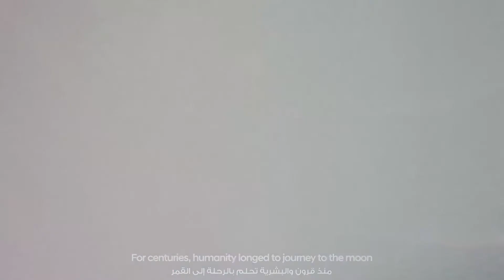"Hyundai Hydrogen Vision " "رؤية الهيدروجين من هيونداي "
كانت أبولو 11، أول مركبة فضائية تهبط على سطح القمر عام 1969، مجهزة بخلايا وقود الهيدروجين. وساهمت الخلايا بتشغيل الأجهزة الكهربائية في المركبة الفضائية وتوفير مياه الشرب، وهو منتج ثانوي، لرواد الفضاء.

أما اليوم تلعب تكنولوجيا خلايا_ وقود الهيدروجين دوراً محورياً في صميم إنشاء نظام بيئي مستدام قائم على الهيدروجين. بفضل تقنية الهيدروجين ، تسعى مجموعة_هيونداي_موتور لجعل كوكب الأرض أكثر نظافة حفاظاً على البيئة."

Apollo 11, the first spacecraft that landed on the moon in 1969, was equipped with hydrogen fuel cells. And the cells powered electric devices in the spacecraft and supplied drinking water, a byproduct, for astronauts.

Now, hydrogen fuelcell technology is at the center of creating sustainable hydrogen ecosystem. With its hydrogen technology, HyundaiMotorGroup strives to make our planet greener."